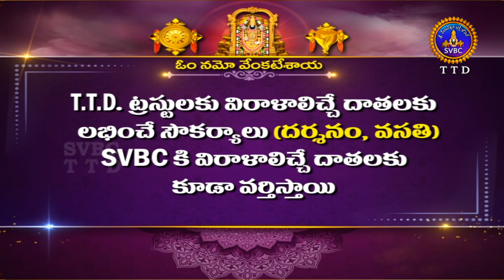Sri Padmavathi Ammavari Sahasradeepalankarana Seva || Tiruchanoor || 08-12-2023 || SVBC TTD